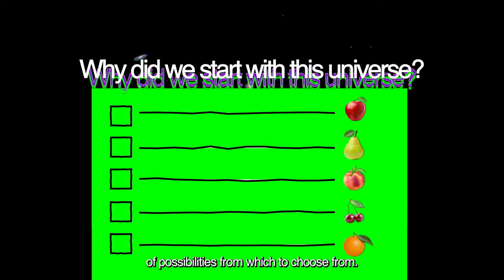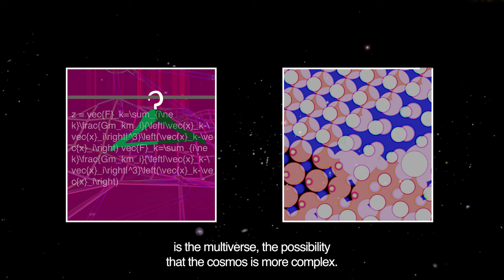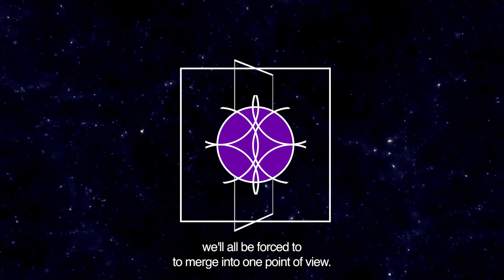Why the multiverse makes sense | Laura Mersini-Houghton | The Big Idea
In today's episode of The Big Idea Laura Mersini-Houghton presents a compelling argument in defence of the multiverse.

This extract was adapted from 'Big Bang Creation Myths,' a debate featuring giants like Roger Penrose and Sea Caroll.

Welcome to The Big Idea: the ideas that matter, made simple. Regular bite-sized videos on Philosophy, Science, Culture and Arts from the IAI’s most renowned thinkers.
From string theory and the crisis in physics to the Spiderverse and pop culture, the concept of the multiverse is everywhere [all at once]. But does it have merit as a sound cosmological theory? Could it shed light on our existence? Laura Mersini-Houghton shocked the world of physics with her groundbreaking theory on the multiverse a decado ago, and today she gives us an insight into the core philosophy behind it.

Laura Mersini-Houghton is a Professor of Physics at the University of North Carolina. Her work focuses on the birth of the universe from the multiverse, and has been widely covered by the New Scientist, the Discovery Channel and the BBC.

The Institute of Art and Ideas features videos and articles from cutting edge thinkers discussing the ideas that are shaping the world, from metaphysics to string theory, technology to democracy, aesthetics to genetics.